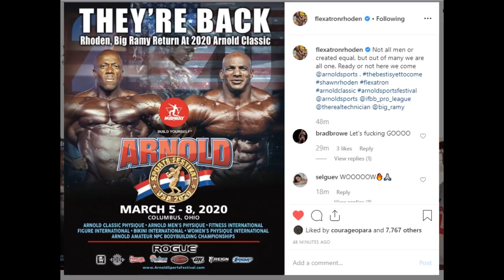Arnold Classic 2020 will be EPIC! Big Ramy & Shawn Rhoden Physique Updates !